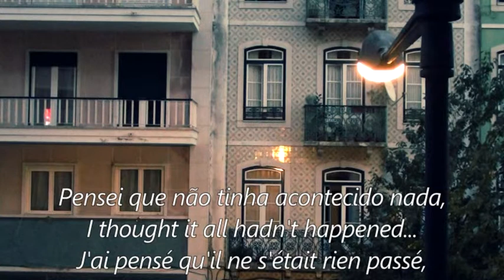[untitled_experimental_film]